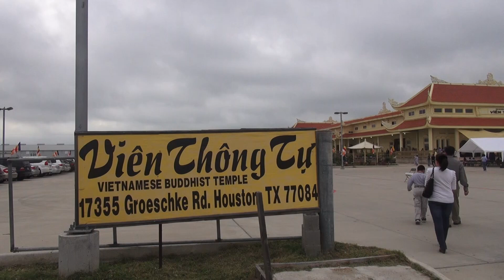VIEN THONG TU - MUA LAN Lion Dance (March 31, 2013)